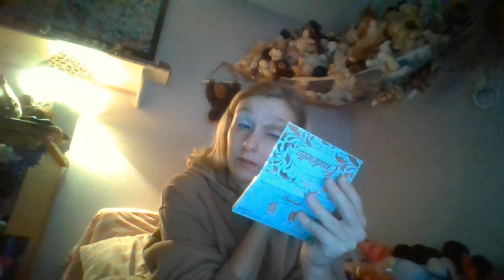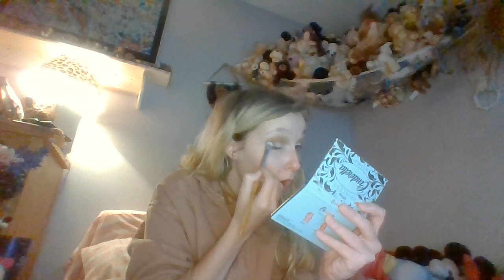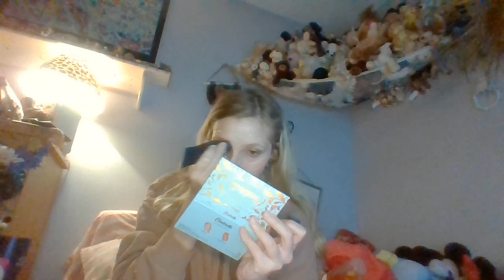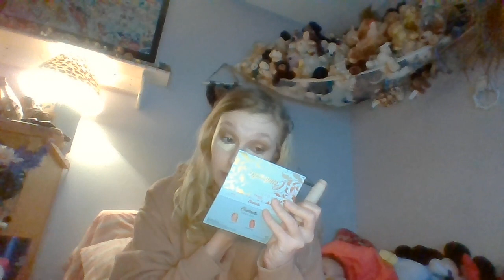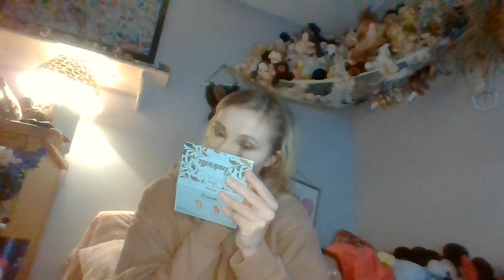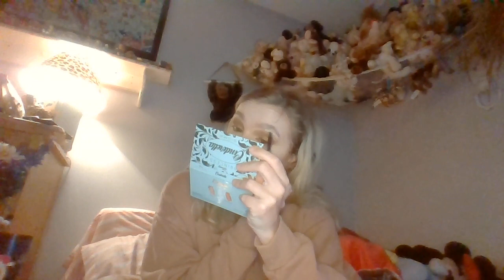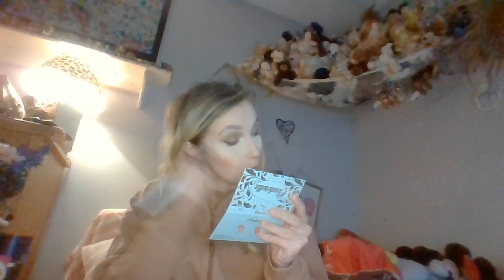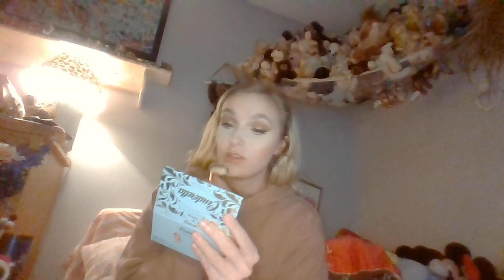Gossip and Get Ready with Me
Hey guys, todays video is going to be another gossip and get ready with me, covering this mikayla drama, in regards to her christmas stocking unboxing, i have seen the tanner drama with mikayla, and i dont think ill be commenting on that, as i really dont have an opinion that i think would add anything!